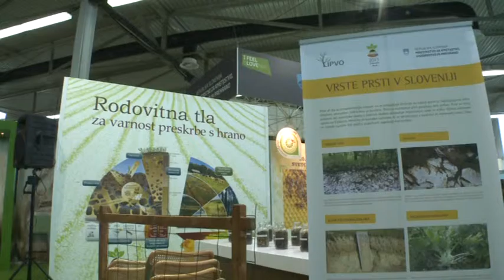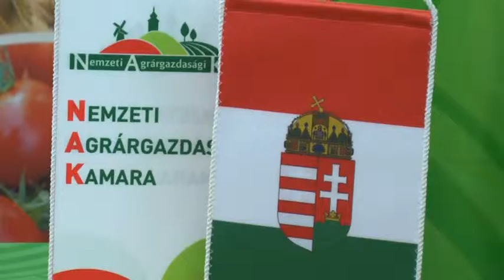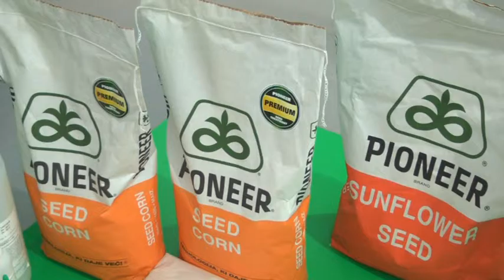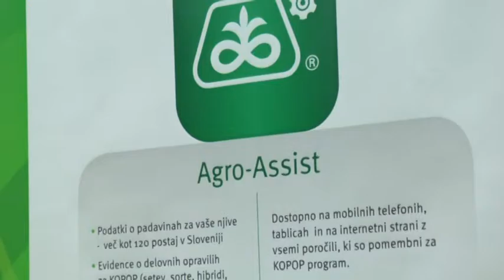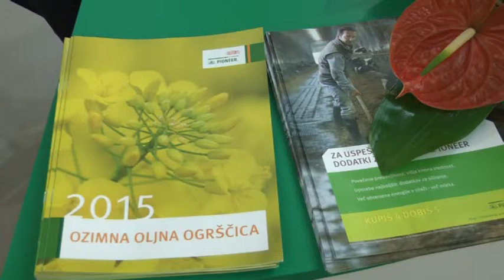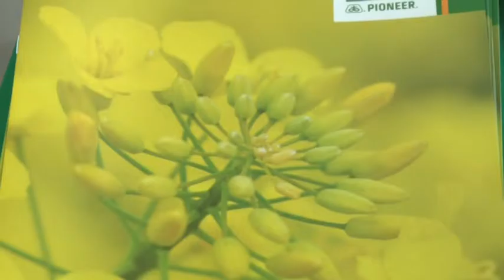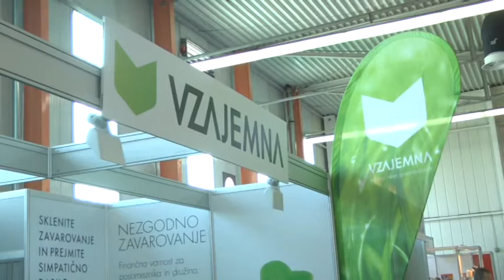SV agra 22 08 2015